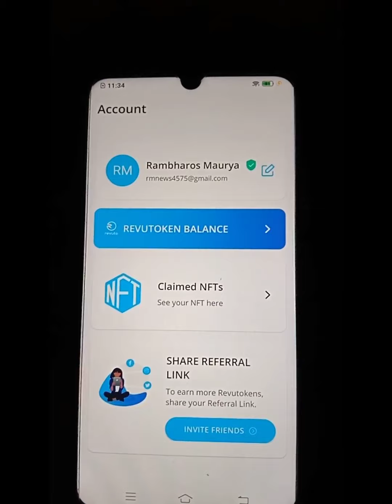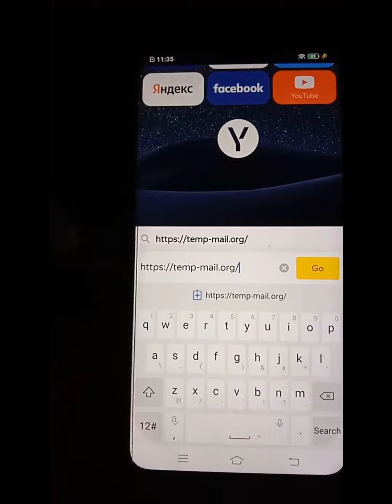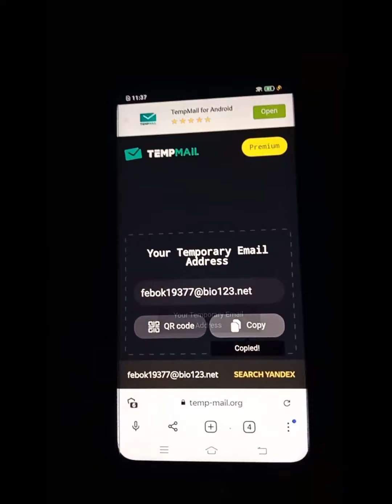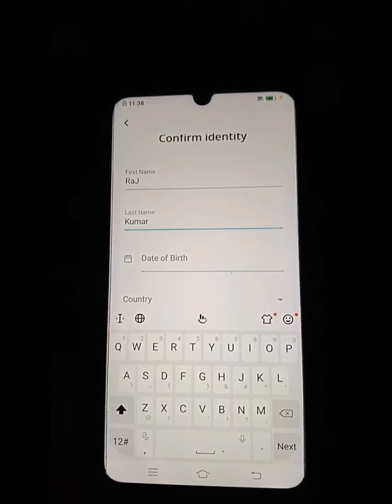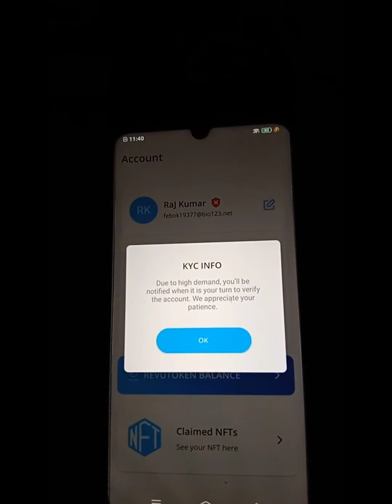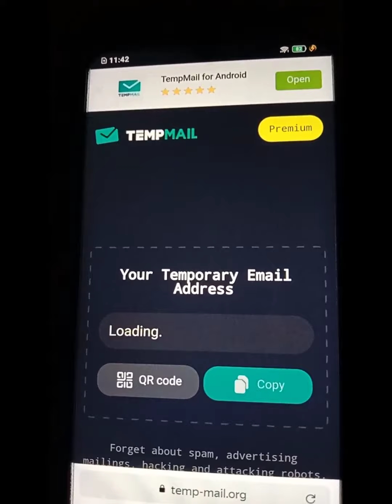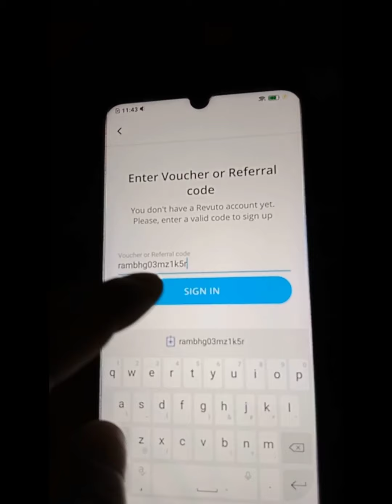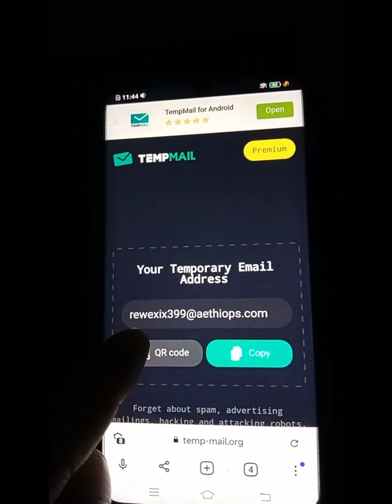Claim 1000 Revuto token unlimited trick, claim Revuto token worth 350$